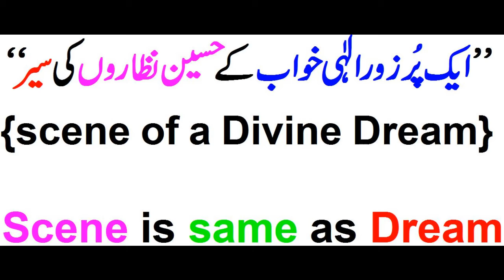New Moto Song of Website: Saqib Zeervi sings Poem @ Jalsa Salana